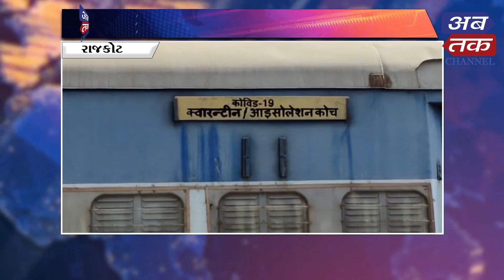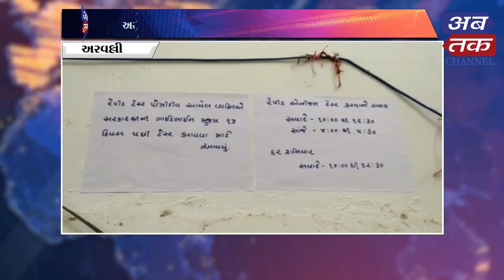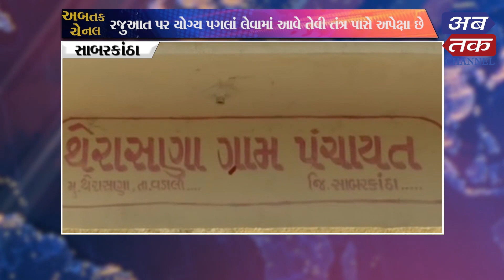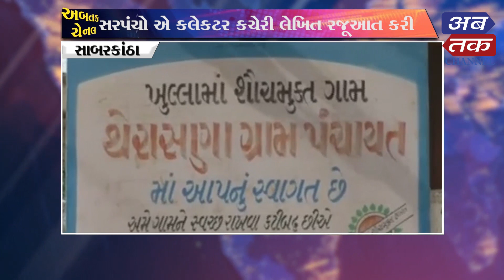Abtak News | 08-04-2021 | Abtak Media